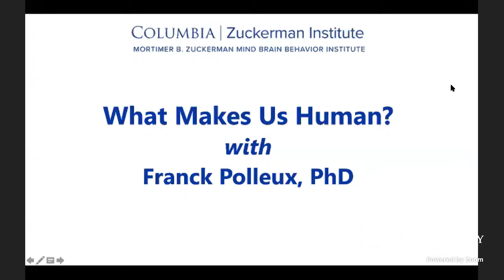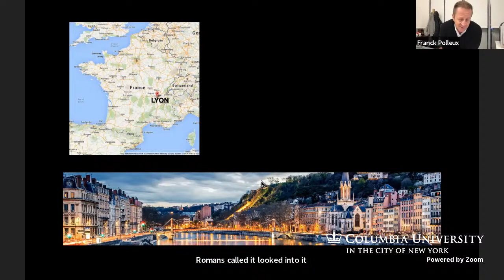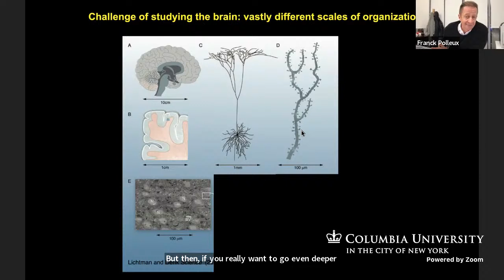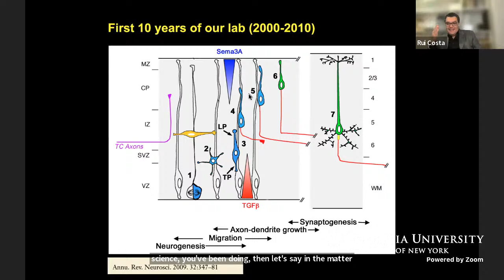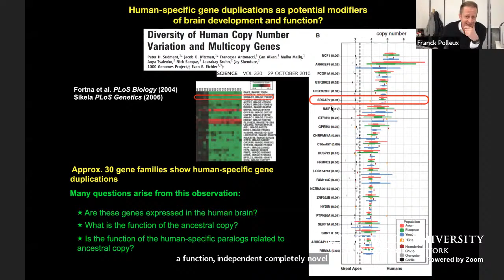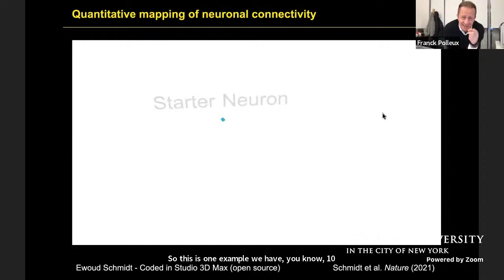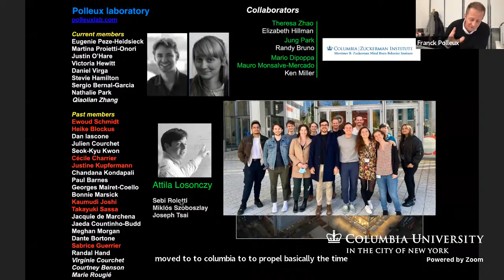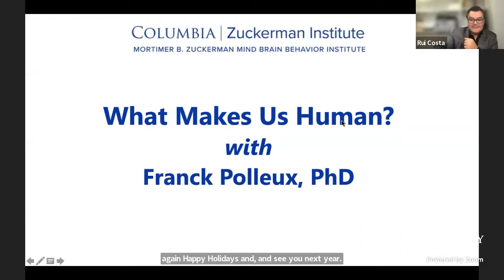What Makes Us Human?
One of the most exciting but poorly understood questions in neuroscience is: what makes the human brain unique? The answer to this question is complex, of course, but has received a lot of attention recently with the completion of genome sequencing in hundreds of mammalian species, including many non-human primates, as well as ancestral and modern humans. The picture emerging is that approximately 1% of the modern human genome is specific to our species. This 1% is made up of thousands of very small differences spread along the genome, as well as large duplications of protein-coding genes.

Over the past decade, the Polleux lab has developed a new paradigm probing this 1% difference to identify human-specific genetic modifiers of brain development and function. He will present some of these results identifying the role of a human-specific gene duplication that has significant effects on the development of neuronal connectivity, circuit function and behavioral performance. This new area of investigation not only provides new insights into the evolutionary mechanisms underlying human uniqueness, but will also improve our understanding of the pathological mechanisms underlying socially-devastating neurodevelopmental disorders and neurodegenerative diseases affecting humans.

Please join Rui Costa, DVM, PhD, Director and CEO of the Zuckerman Institute, as he engages Franck Polleux, PhD, in this scientific spotlight about his research on identifying how genetic changes specific to humans may impact the assembly of key brain circuits and further our understanding of neurodegenerative diseases.

RSVP by Wednesday, November 24, 2021 | Registration is required.